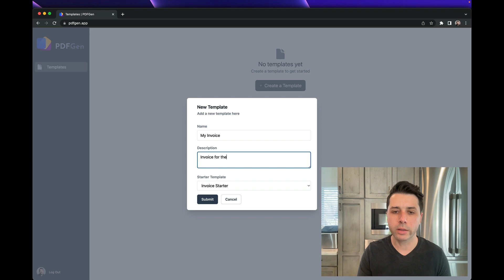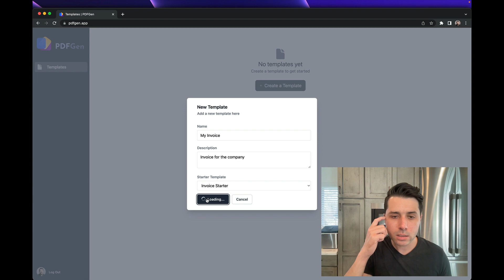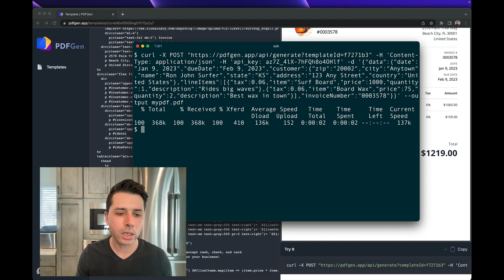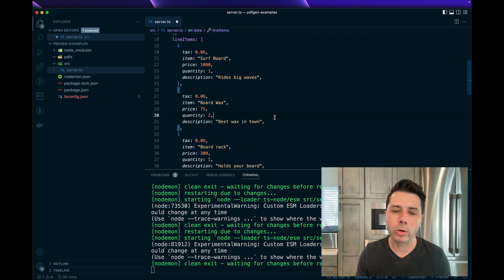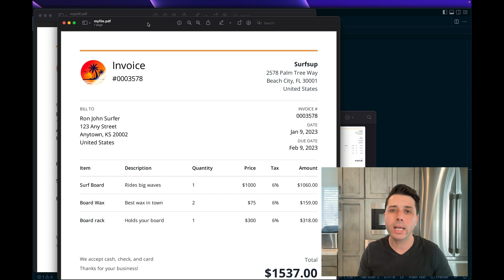Introducing PDFGen - Dynamic PDF Generation for your App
In almost every app I work on, I need to generate PDFs.

I always do the same thing: spin up a server the runs puppeteer, get pug installed, created template, and more.

I started to get tired of doing the same thing in every project so I decided to create a service that allows me to easily create templates, send data to an endpoint, and get a PDF back.

I would love you could give it a try and let me know what you think! 🙏